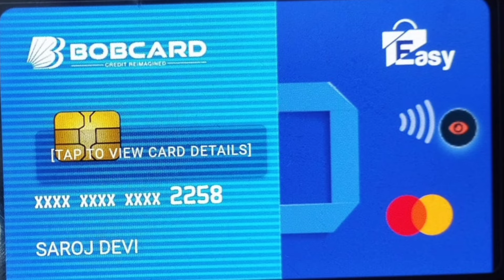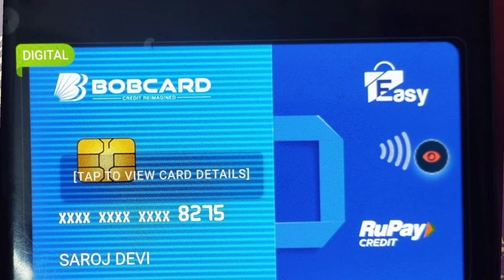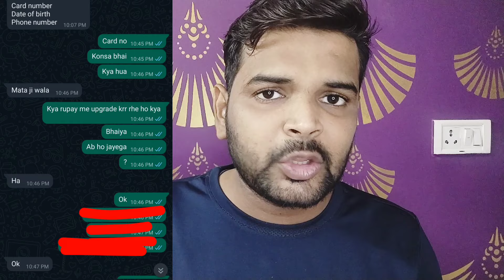Bank of Baroda Credit Card Rupay में Upgrade हो गया 2 मिनट में 😍| आपका कैसे होगा ?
Apply now to get your American Express Membership Rewards Credit Card